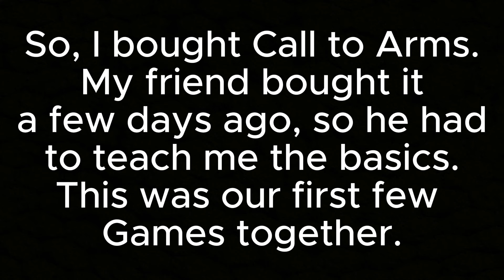When idiots play Call to Arms for the first time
So yeah, me and my friend both bought Call to Arms. I then decided to record it and here we are.